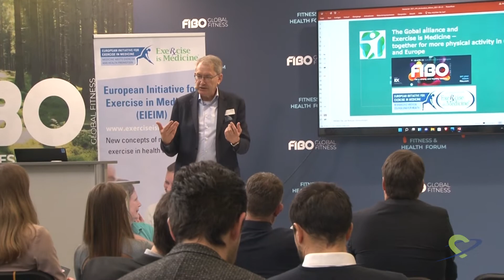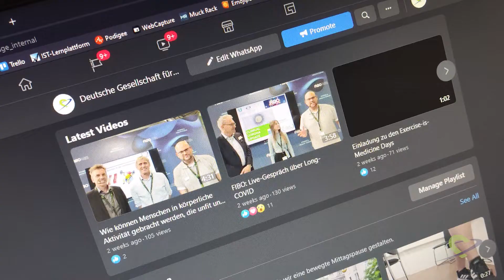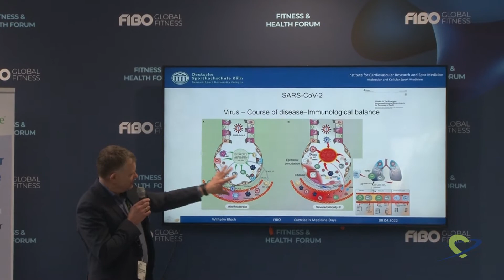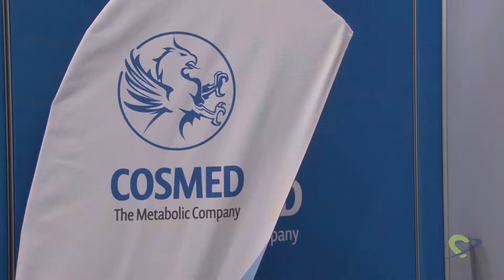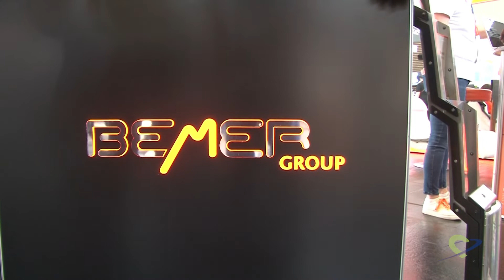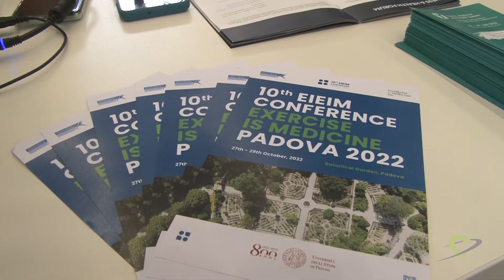FIBO 2022: Rückblick und Exercise-is-Medicine-Days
Der Restart ist geglückt! Nach zwei Jahren pandemiebedingter Pause ist die weltgrößte Fitnessmesse FIBO eindrucksvoll zurück! Auch die DGSP mit ihrer Partnerorganisation Exercise is Medicine® Deutschland hat sich präsentiert: im Rahmen der ersten "Exercise-is-Medicine-Days".

Sprecher: Daniel R. Schmidt